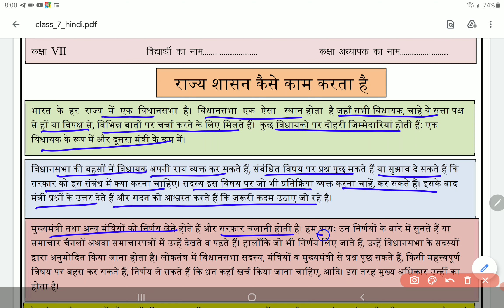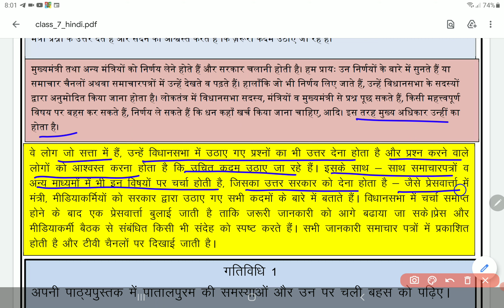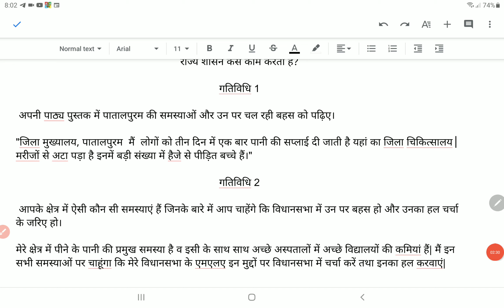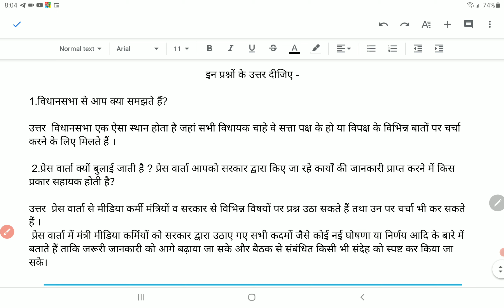Class 7 Social Science Worksheet 29 Hindi Medium 29 January | 7th SST Worksheet 29 29 Jan